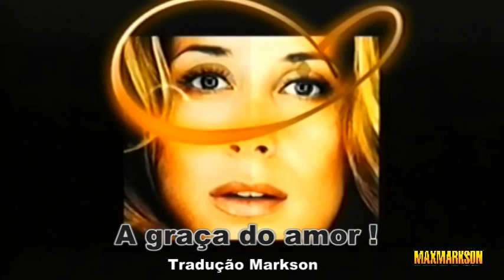LARA FABIAN LOVE BY GRACE TRADUÇÃO